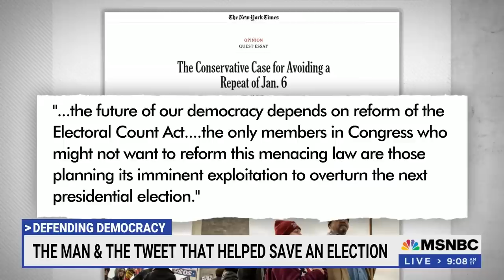The Conservative Judge Who Saved Democracy With A Twitter Thread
When John Eastman suggested that Pence had the power to subvert the election and “throw out” the disputed electoral votes, Eastman referenced the Electoral Count Act. Former federal Judge Michael Luttig refuted Eastman’s misguided reading of the Electoral Count Act, and advised - via tweet - that Vice President Pence had to count and certify the votes.

But that wasn’t the only tactic that Trump and his allies tried to use to remain in office. They also attempted to exploit vague language in a fringe concept known as the Independent State Legislature Theory (ISL). Extreme interpretations of the ISL doctrine argue that state legislatures have absolute power to set election rules and to determine disputed outcomes. It would give elected state representatives the authority to redraw districts without oversight, hand pick electors and even ignore their own state’s voting laws and constitutions. It was the “centerpiece of the effort to overturn the 2020 election long before the election itself,” Luttig tells Velshi. And arguments currently being made are “not tenable under any of the normal tools of constitutional interpretation.”